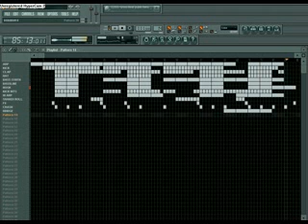Astral Music Sub Bumpin' (Crazy Hot Club Banga!)